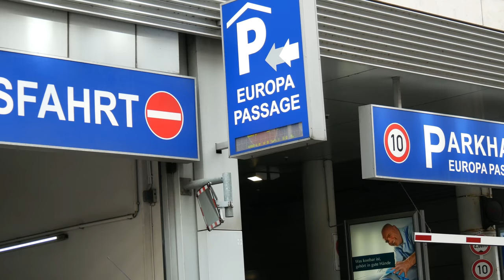Hamburg Vlog # 2 Europa Passage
*Freue mich über jedes Abo ♡♡♡

Diese Woche kommt jeden Tag ein Vlog über meine Zeit in Hamburg. Ich dachte ich nehme euch einfach mal eine Woche mit und zeige euch was ich alles so unternommen habe. Viel Spaß dabei.